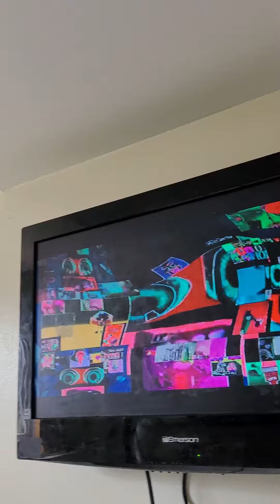June 28, 2022